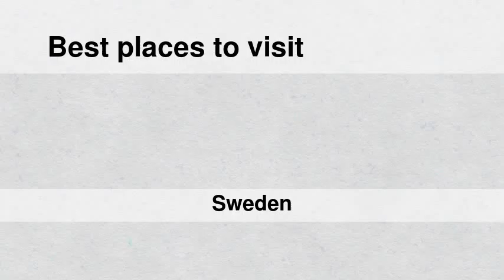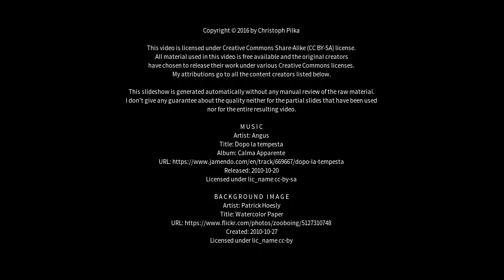Best places to visit